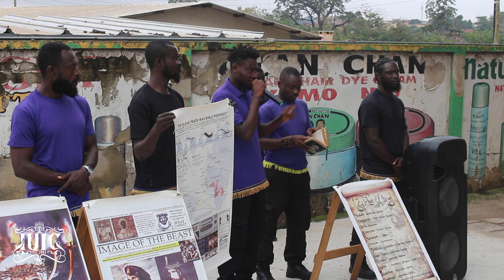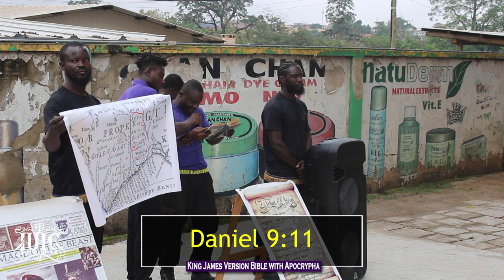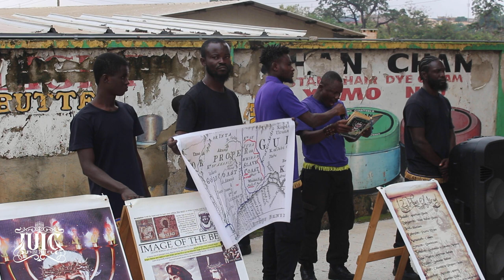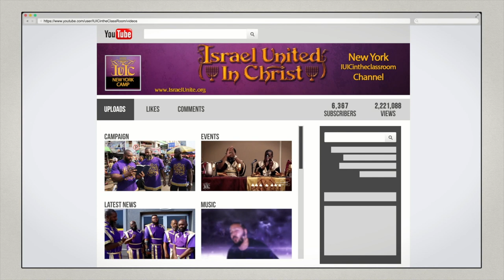IUIC | Young brother finds out he is an israelite